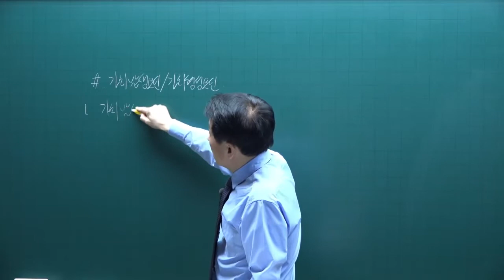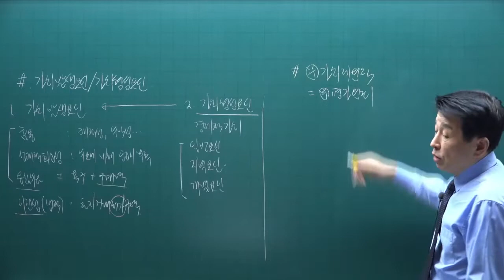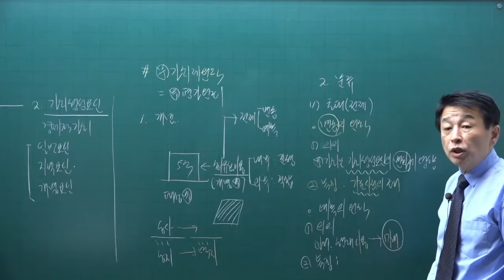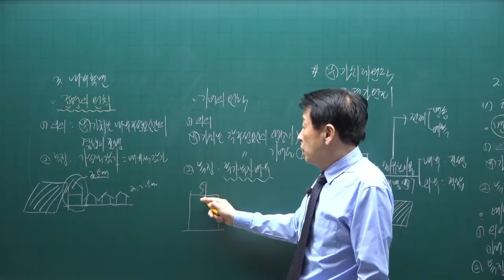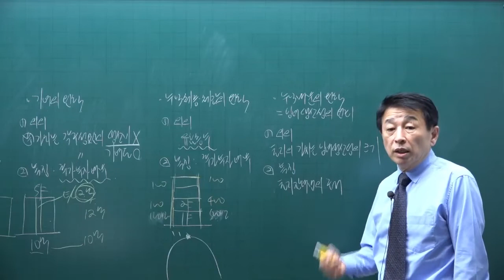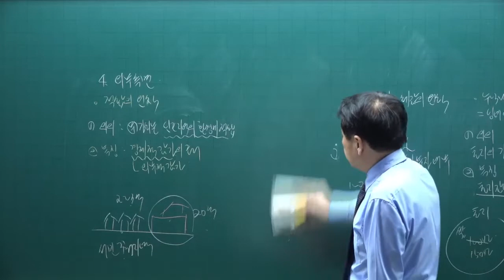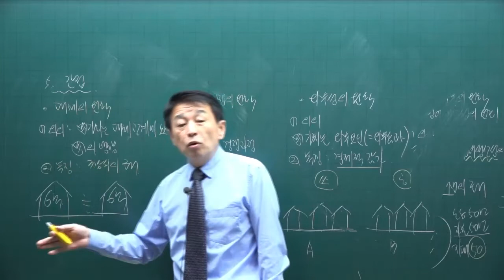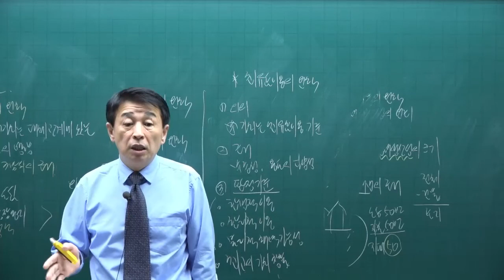[공전무] 제 33회 공인중개사 부동산학개론 이론완성 38강